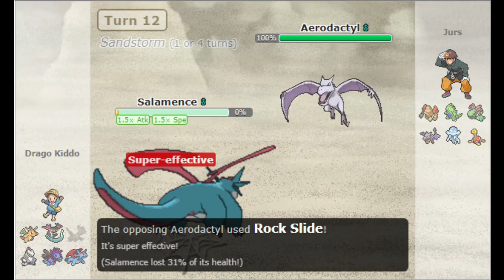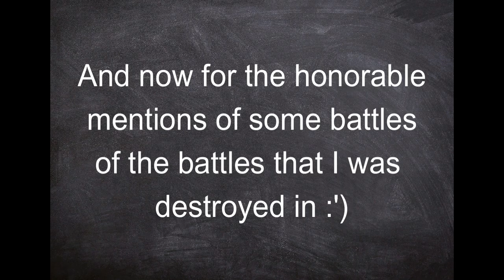Mono Dragon exists only for one reason, TO DESTROY OPPONENTS - Dragon Monotype Pokemon Showdown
Soundtracks used

3 - Vyra Retro Music - Defense Matrix